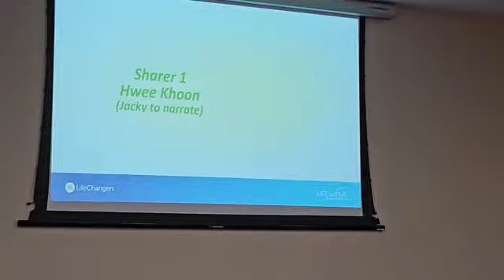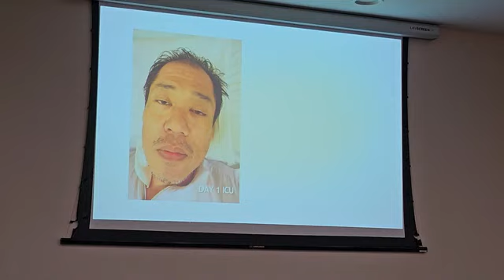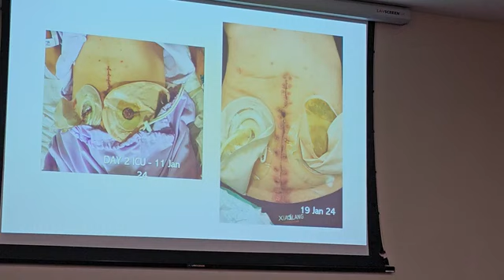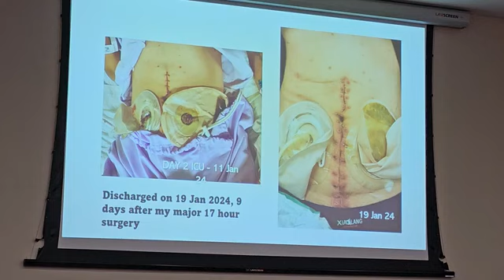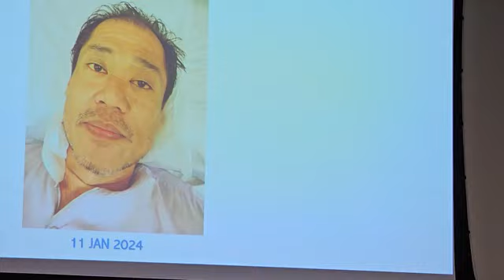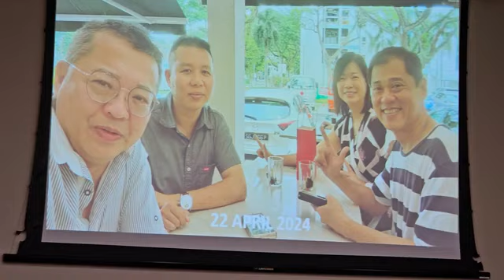Colon Cancer MIDI 27th April 2024 AM Testimonial Hwee Khoon Colon cancer survivor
On 10th of January 2024 Hwee Khoon had to undergo a major surgery . He is a cancer patient  in fact  you know he is stage Four colon cancer victim.
Actually he started using our patch before the surgery which was scheduled much earlier but do spare the time to listen the Life Changer transformation even his doctor could not believe it .

Would you agree that *HEALTH* is the most *IMPORTANT* thing in your life?
80% of older adults have at least ONE CHRONIC DISEASE and 77% have at least TWO. (Heart Disease, Cancer, Stroke, Diabetes).
On the whole, 80% of older and / or middle-aged adults experience chronic pain.

What if there is a way to;
*REVERSE AGING & BECOME YOUNGER*

The technology is here NOW! You can live your life with full of energy, vitality & positiveness and you may even be able to go beyond what you thought not possible.

If you want to know more, please
contact PC for more information.
Lifewave
Elevate, Activate, Regenerate

LifeWave Independent Educator
Success stories are anecdotal and based on personal accounts, viewpoints, and opinions rather than researched facts. One person's individual results do not reflect what other people may also experience.

LIVE LONG • LIVE WELL
• LIVE YOUNGER